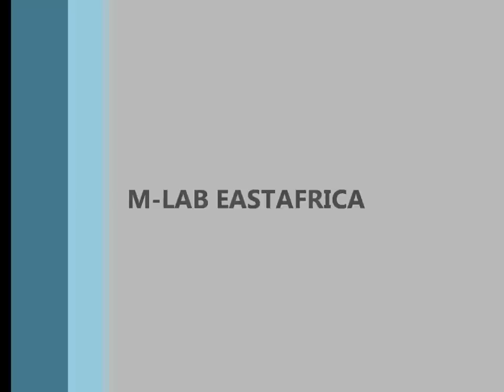Mobile Entrepreneur Jamila Abass at Wireless Wednesday - Feb 29th 2012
Jamila Abass shares how ICT and mobile application have the potential to change the future of agriculture; by empowering farmers with current and real time information.